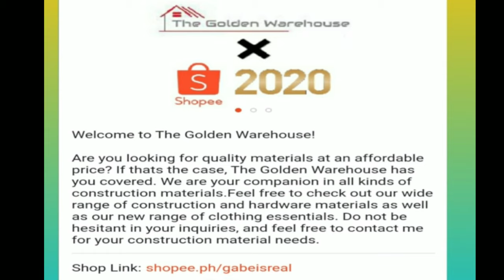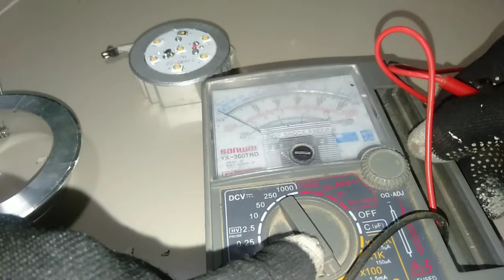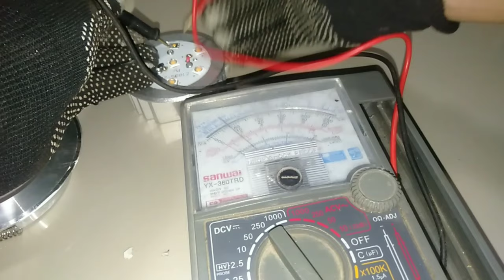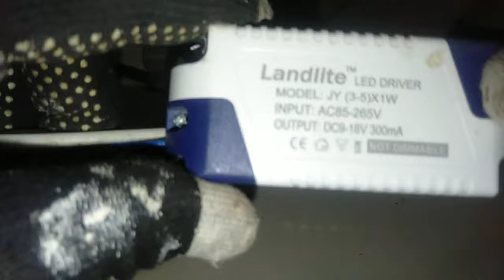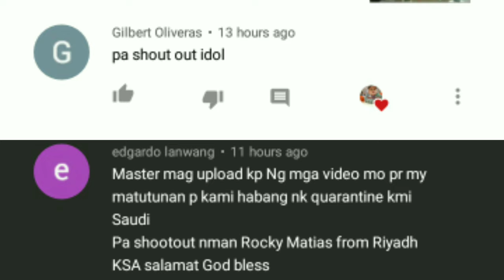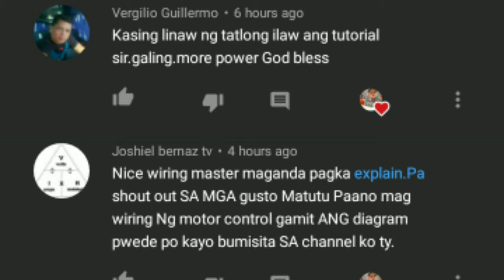Pinlight and led driver repair